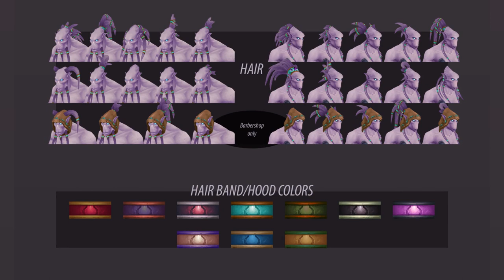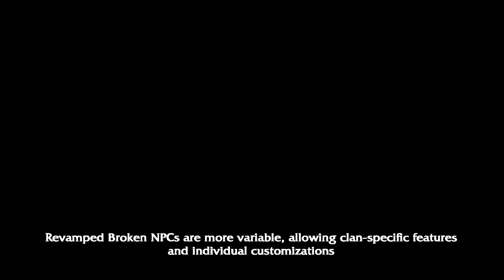The Broken: Custom Revamp mod for World of Warcraft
This is a showcase of an optional part of the mod "WoD Character Models" by Leeviathan (that's me, hi there).

The mod adds revamped models for the Broken (aka Krokul, Kurenai, or Broken Draenei) to The Burning Crusade and Wrath of the Lich King expansions. It updates the resolution of the Broken male model and completes/updates the originally unfinished female model. It adds cosmetic customizations like hairstyles/skin-colors/faces/facial-features, voiceovers for playable Broken matching the original NPC voice for males and adding all-new voices for females.

Available on model-changing.net. Usable on emulated TBC and WotLK expansions, not usable on retail Classic servers.